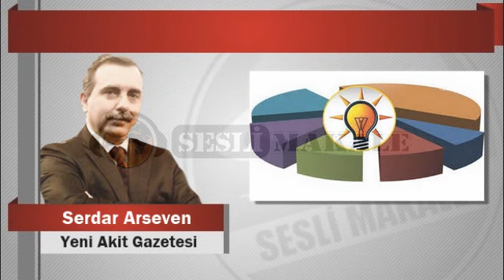Serdar Arseven : AK PARTİ barajı aşabilir mi?..